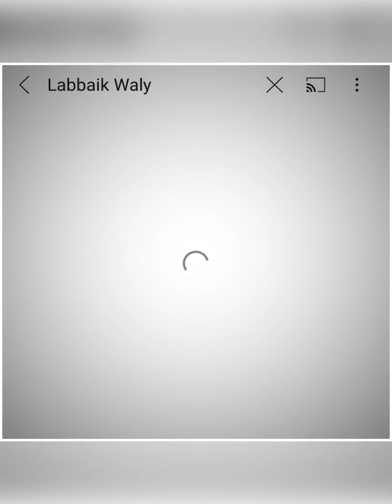Saad Hussain Rizvi Sahib Meets With His TLP Members | Bravest Leader Ever | Labbaik Waly | TLP2022